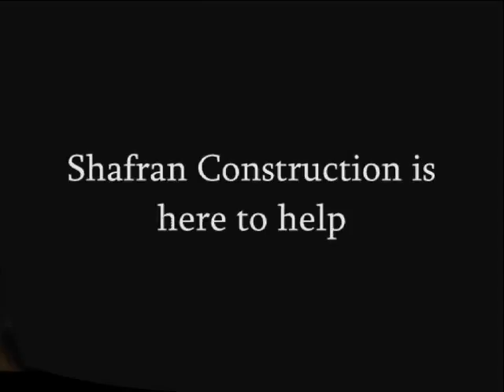Oak Park General Contractor Claim Agent call Shafran 805 421 4333